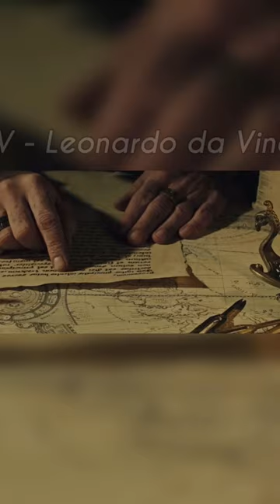СКРЫТЫЕ СЕКРЕТЫ НА ИЗВЕСТНЫХ КАРТИНАХ😳